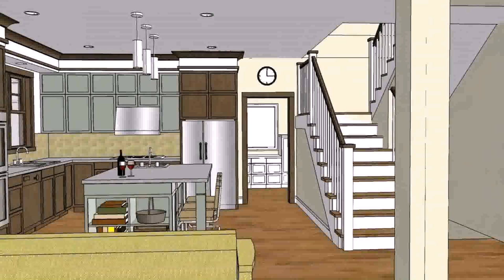Philippines House Design And Landscape 2010 (see description) (see description)